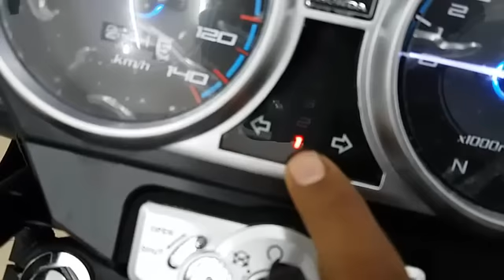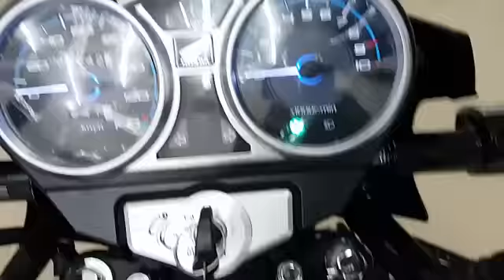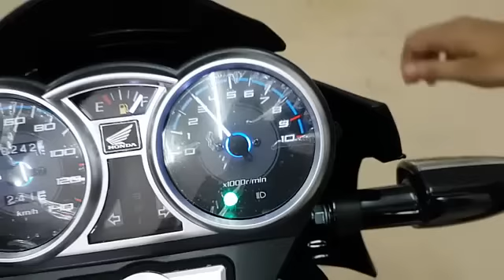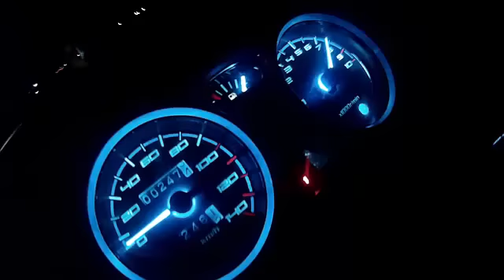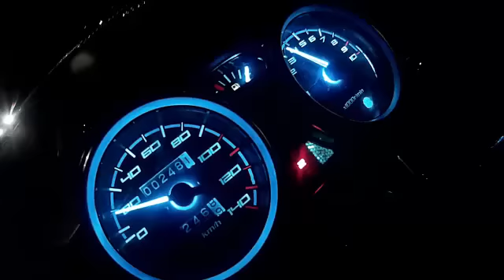Honda CB150F Detail Review and Acceleration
This bike IS in Deatiling studio Specialist in bike Like YBR,GS, HONDA , Heavybikes

speed is only 100 in our video in 4th gear Bcz bike was only 250km driven.